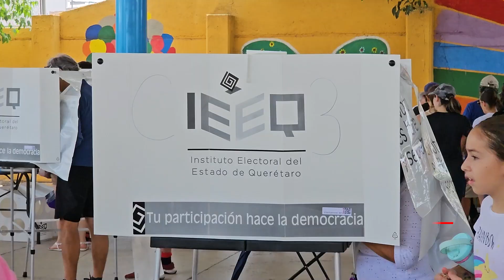ELECCIONES 2024; LOS HÉROES Y HEROÍNAS DE LA JORNADA ELECTORAL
Durante la jornada electoral del pasado domingo 2 de junio, las y los queretanos formaron parte de este ejercicio democrático en el que se elegían funcionarios a 5 puestos distintos, tanto a nivel local como nacional.